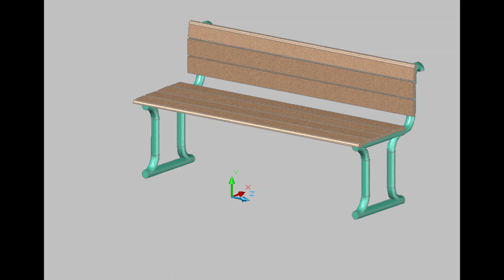3D modelling of Low COST Bench project in year 2010 using Auto-CAD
3D modelled low cost benches